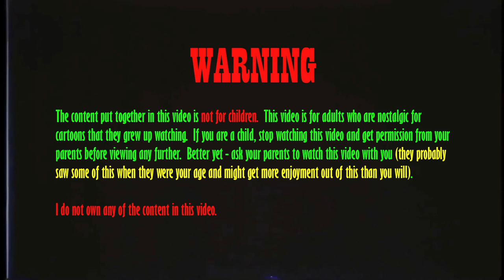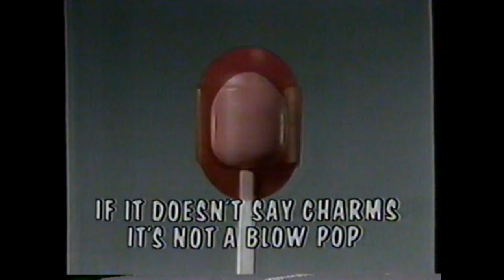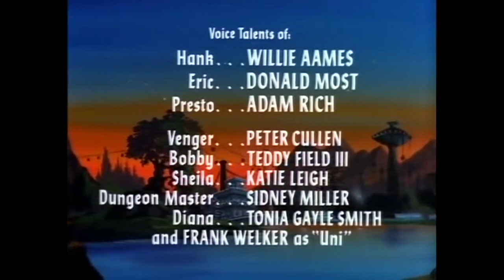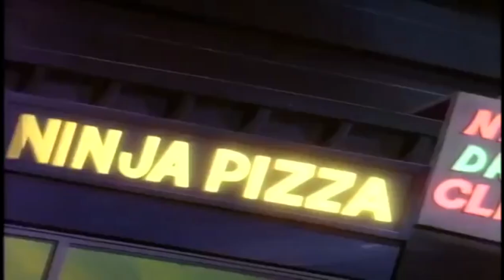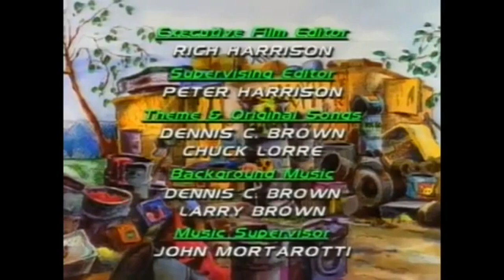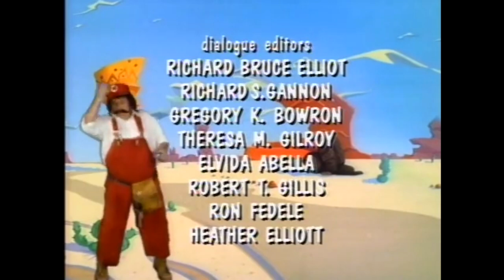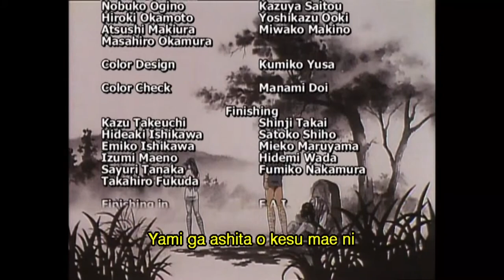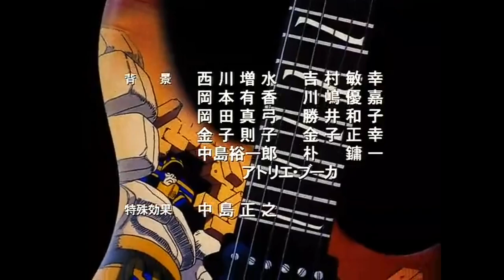Super Saturday Morning Episode 15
Today's Broadcast:
- Josie and the Pussycats (Episode 4)
- Fat Albert and The Cosby Kids (Episode 6)
- Ulysses 31 (Episode 7)
- Inhumanoids (Episode 12)
- Dungeons & Dragons (Episode 12)
- GI-JOE (Episode 1)
- Transformers (Episode 1)
- Teenage Mutant Ninja Turtles (Episode 1)
- The Real Ghostbusters (Episode 1)
- Toxic Crusaders (Episode 1)
- Super Mario Bros Super Show (Episode 4)
- Captain N: The Game Master (Episode 4)
- The Legend of Zelda (Episode 1)
- Heroic Legend of Arslan (Episode 6) ***SERIES FINALE***
- Blood Reign: Curse of the Yoma (Part 2 of 2)
- Night Warriors: Darkstalkers Revenge (Part 3 of 4)
- Berserk (Episode 8)

***I MESSED UP AGAIN!!  I realized only after I finished editing/exporting this video that I put The Legend of Zelda episode 1 on here again.  I completely forgot that I already included it on the bonus episode!  Sorry to everyone looking forward to episode 2 - you will get that on the next video!  For what it's worth, Zelda episode 1 is worth a re-watch!?!?  LOL!  Also, watch passed the end credits of Zelda for a bonus segment of "Legend of Bevis" as a further apology!!***

Happy Saturday Morning, friends!  I have the Mt. Rushmore of 80's cartoons on this line-up - GI-JOE, Transformers, Teenage Mutant Ninja Turtles and The Real Ghostbusters!!  Get your weekend started right with a broadcast of Super Saturday Morning!!

Please subscribe to the channel, hit the notification bell so you always know when a video is about to drop, and leave a like on the video to help get this channel noticed.  I will work on the next bonus broadcast once we hit 50 subscribers!

This video is not for children.  This video is meant for adults who want to reflect on their childhood (the good ol' days) by watching vintage cartoons and commercials.  When you look at the broadcast line-up in the beginning of the video, the titles in yellow text were originally intended for children.  The ones in red text were intended for an adult audience.